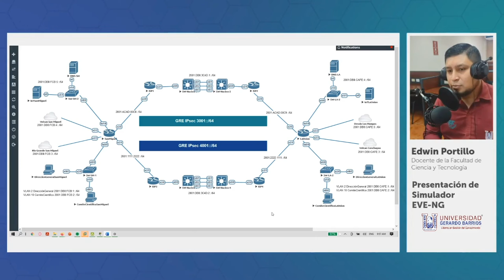EVE-NG Simulador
Las herramientas de simulación permiten unir la teoría y la practica en los procesos de aprendizaje. Conoce nuestro simulador EVE-NG una herramienta que ayuda a crear pruebas virtuales de conceptos y soluciones.